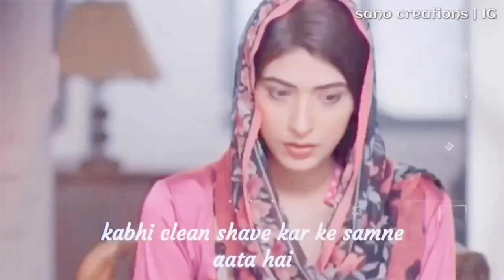Fan Made Drama Trailer - Omair Rana - Sonia Mishal - Bilal Abbas Khan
Clips from various dramas